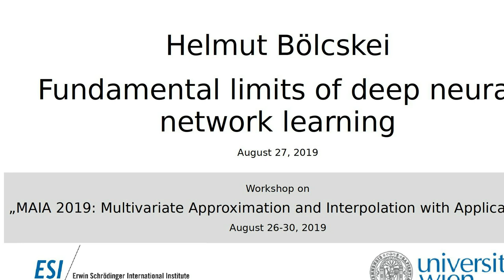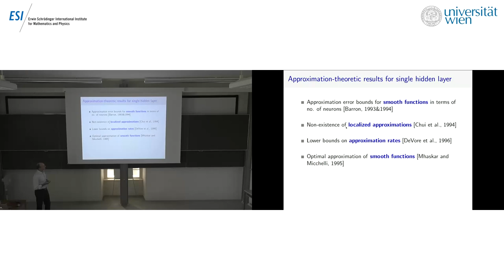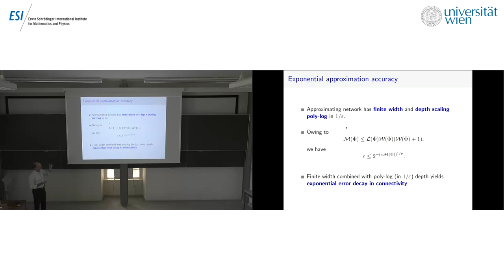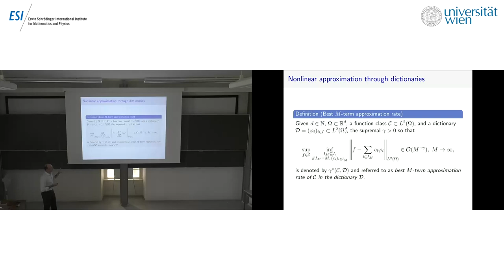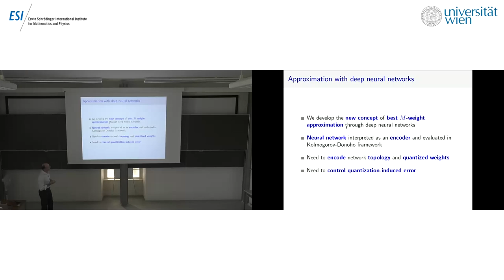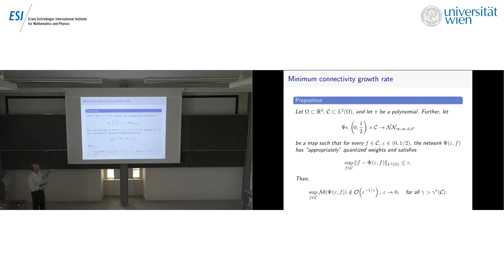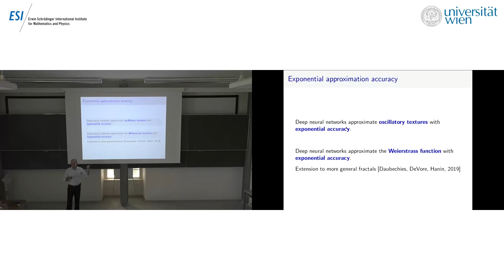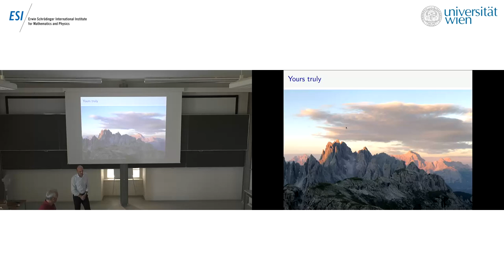Helmut Bölcskei - Fundamental limits of deep neural network learning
This talk was part of the workshop “MAIA 2019: Multivariate Approximation and Interpolation with Applications” held at the ESI August 26 – 30, 2019.

Deep neural networks have become state-of-the-art technology for a wide range of practical machine learningtasks such as image classification, handwritten digit recognition, speech recognition, or game intelligence. Thistalk develops the fundamental limits of learning in deep neural networks by characterizing what is possible if noconstraints on the learning algorithm and the amount of training data are imposed.